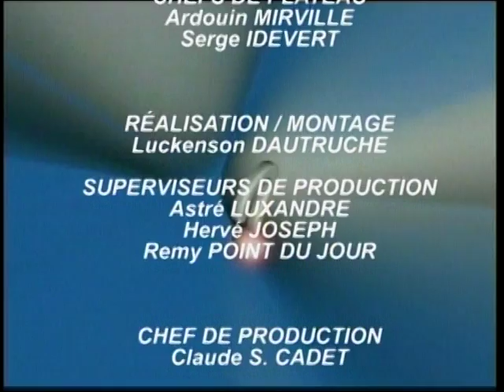Emerante despradines : Max Sam Part 3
Sosyete an kesyon